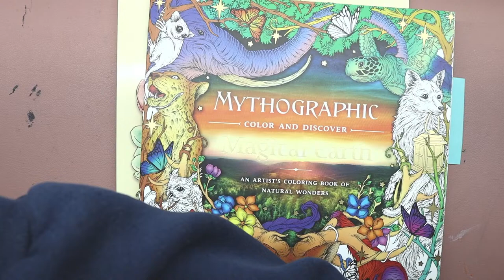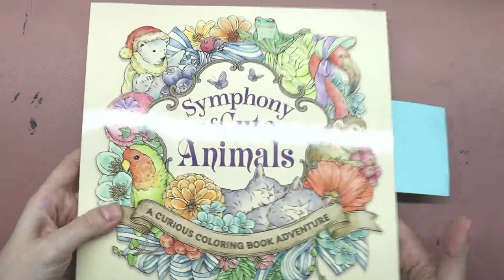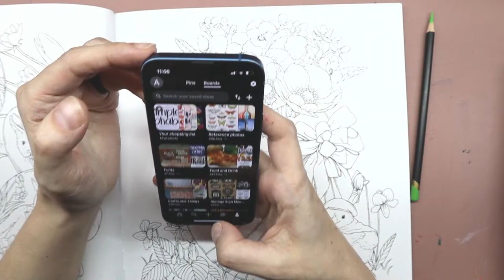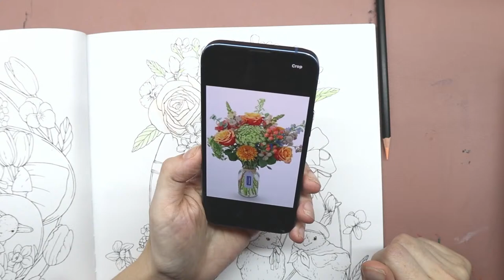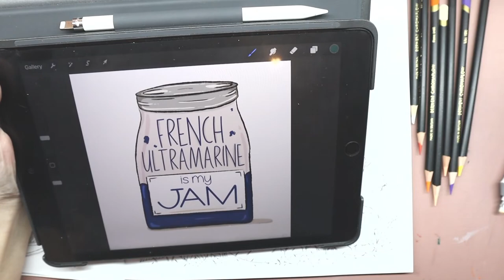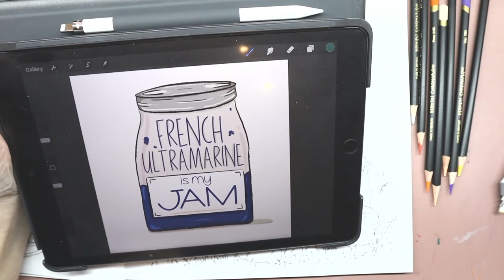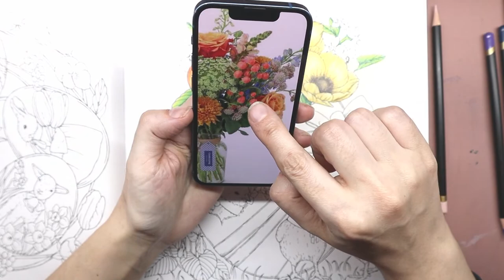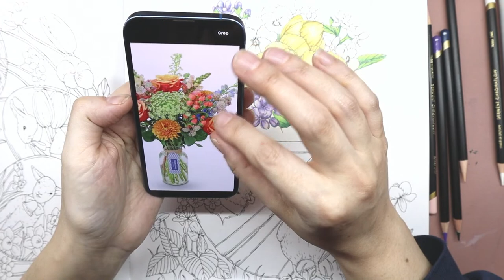It’s a Lonely Book Club revival! Working in an untouched Kenoko Egusa book. | Ep. 1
Welcome to episode one of the return of The Lonely Book Club. This was a series I started when I first created my YT channel and I’m bringing it back in a live format and making it a community event. The purpose of this series is to find a coloring book that’s been sitting on your shelf gathering dust, never been colored in, or long since forgotten about, and give it some love. Color along with me in the lonely book of your choosing, or work at your own pace in your own time. If you tag me on Instagram (queenofflannel) and use lonelybook, I’d love to feature your projects. We will ‘meet’ the first livestream, every other month.

My lonely book this month is Kenoko Egusa’s ‘Symphony of Cute Animals.” What’s your book?